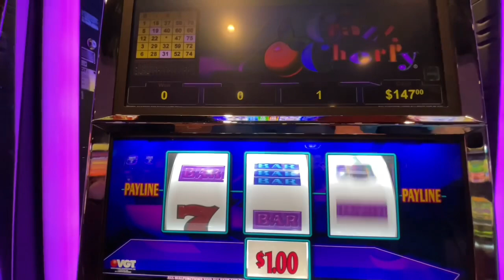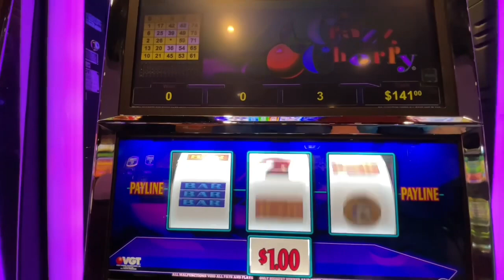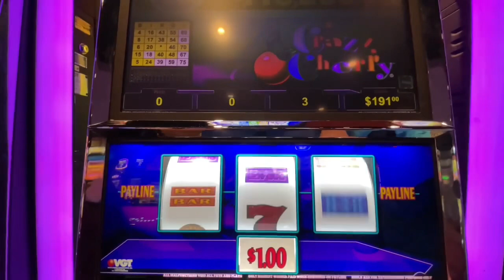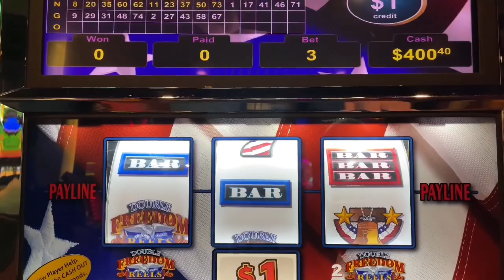PROGRESSIVE CRAZY CHERRY & FREEDOM REELS 3/11/22